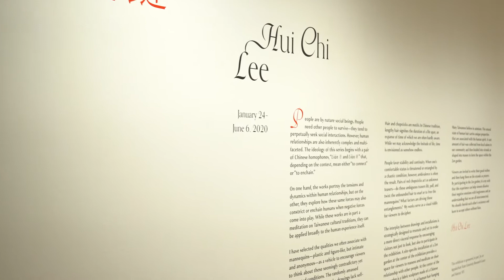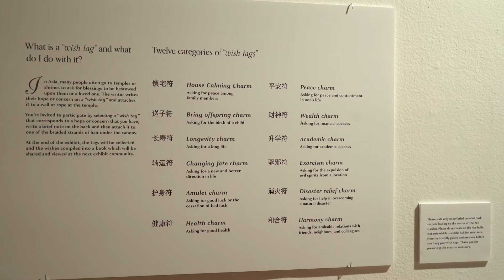Hui Chi Lee, Lian 連 Lian 鏈 Gallery Walk-Through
Artist Hui Chi Lee's site-specific Installation, Lian 連 Lian 鏈, on view now at the Turchin Center for the Visual Arts, Appalachian State University in Boone, North Carolina - now extended through September 5, 2020.

Artist Statement from Hui Chi Lee:

People are by nature social beings. People need other people to survive—they tend to perpetually seek social interactions. However, human relationships are inherently complex and multi-faceted. The ideology of this series begins with a pair of Chinese homophones “Lián 連 and Liàn 鏈” that, depending on the context, mean either “to connect” or “to enchain.” On one hand, the works portray the tensions and dynamics within human relationships, but on the other, they explore how these same forces may constrict or enchain humans when negative forces come into play. While these works are in part a meditation on Taiwanese cultural traditions, they can be applied broadly to the human experience itself.
I have selected the qualities we associate with mannequins—plastic and figure-like, but inanimate and anonymous—as a vehicle to encourage viewers to think about these seemingly contradictory yet connected conditions. The randomly amassed mannequin-like figures in the drawings lack self-determination and appear powerless, much like many vulnerable and immobile human beings in today’s society. I want to encourage viewers to consider this human condition in a critical manner.

Hair and chopsticks are motifs.  In Chinese tradition, lengthy hair signifies the duration of a life span, an expanse of time of which we are often hardly aware. While we may acknowledge the finitude of life, time is envisioned as somehow endless.  People favor stability and continuity. When one’s comfortable status is threated or entangled by a chaotic condition, however, ambivalence is often a result. Pairs of red chopsticks act as unknown teasers—do these ambiguous teasers lift, pull, and twist the unbounded hair to snarl or to free the mannequins? What factors are driving these entanglements?  My works serve as a visual riddle for viewers to decipher.
The interplay between drawings and installations is strategically designed to resonate and yet to evoke a more direct visceral response by encouraging visitors not just to look, but also to participate in the exhibit. A site-specific installation of a Zen garden at the center of the exhibition provides a space for viewers to reassess and meditate on their relationship with other people. At the center of the Zen garden is a fabric sculpture made of a Chinese canopy with braided strands of human hair hanging down like a stream that connects sky and earth.

Many Taiwanese believe in animism. The natural state of human hair carries unique properties that are associated with the human spirit. A vast amount of hair was collected from local salons in our community and then braided into strands or shaped into masses to form the space within the Zen garden. Viewers are invited to write their good wishes and hang them on the strands as prayers. By participating in the Zen garden, it is my wish that this experience can help viewers dissolve their negative emotions with forgiveness and an understanding that we are all interconnected. We should cherish each other’s existence and learn to accept others without bias.

Hui Chi Lee